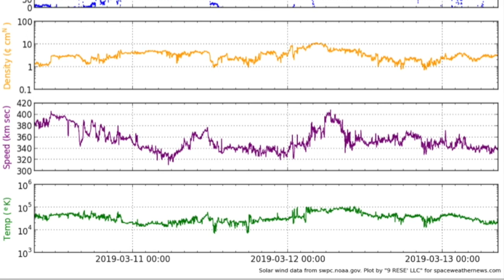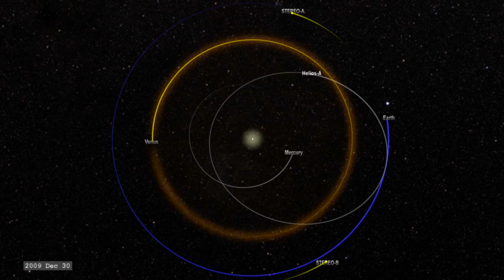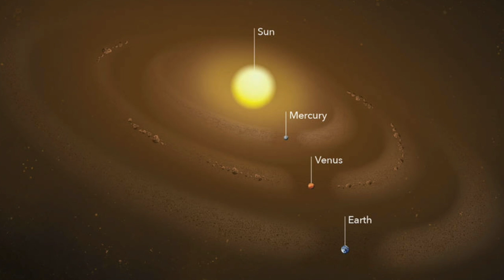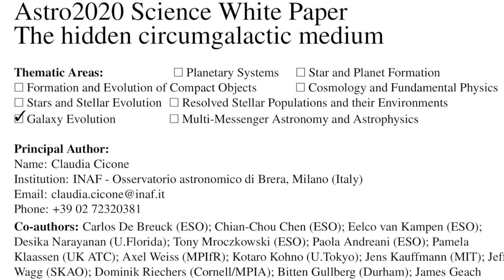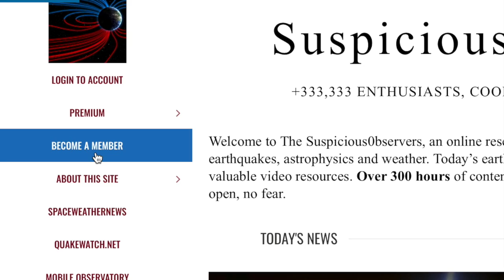Tornados, Major Storm Alert, Magnetic Moon Current | S0 News Mar.13.2019